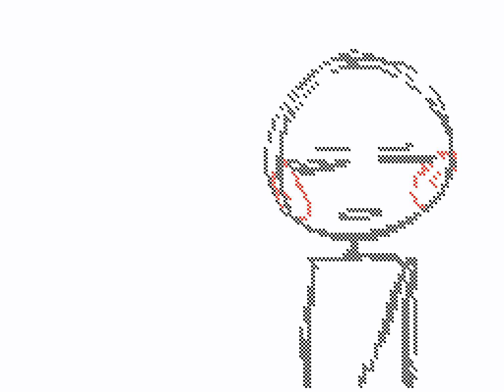my ordinary life | amv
they tell me ''keep it simple''...

aaaa